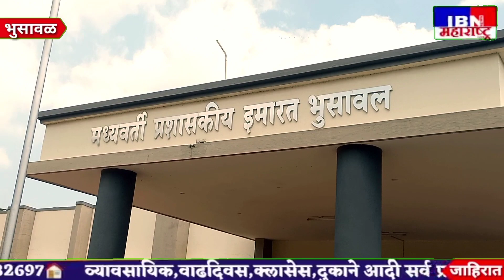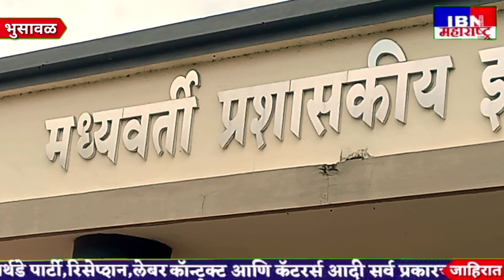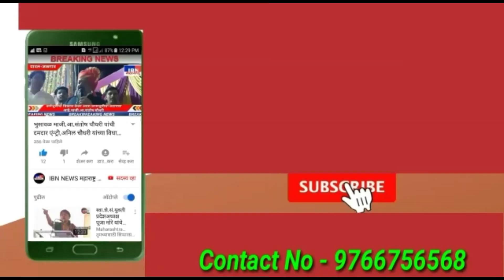😲भुसावळ-ई-सेवा केंद्रावर गुन्हे दाखल करून लायसन्स रद्द करा,IBN NEWS महाराष्ट्र LIVE